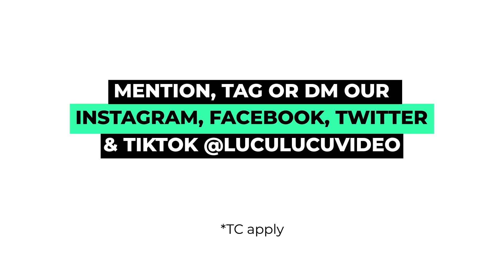VROOM VROOM | SORAYAALRASYID | LuLu Clips